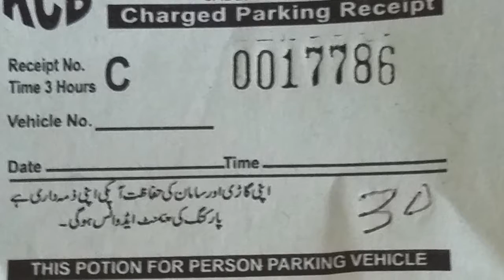Karachi Cantonment Board Saddar Charged Parking Receipt